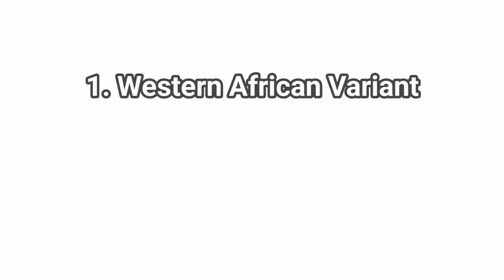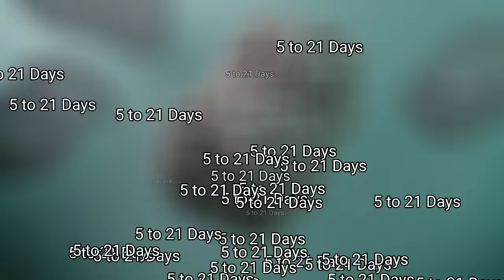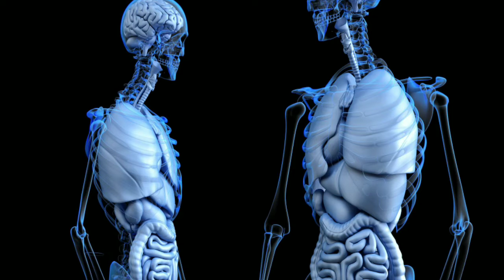What is Monkeypox Virus? | Unbelievable facts of monkeypox virus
What is Monkeypox Virus
Unbelievable facts of Monkeypox Virus

About this video: Monkeypox is a viral zoonosis (a virus transmitted to humans from animals) with symptoms similar to those seen in the past in smallpox patients.It was first discovered in 1958 when two outbreaks of a pox-like disease occurred in colonies of monkeys kept for research, hence the name ‘monkeypox.’ The first human case of monkeypox was recorded in 1970 in the Democratic Republic of the Congo (DRC) during a period of intensified effort to eliminate smallpox. But actually what the monkeypox is and what are the unbelievable and knowledgeable facts of monkeypox virus. Watch the video to know that.